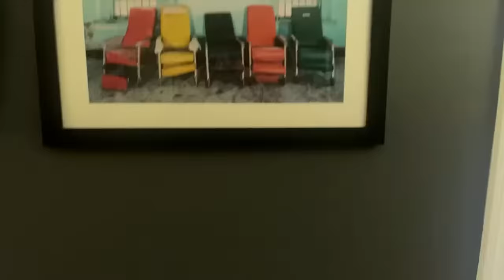LIVE with Chester the Cat, Ernest the Cat & Justin Jenny for Q&A and Feeding Time #11 🐈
Update and Q&A